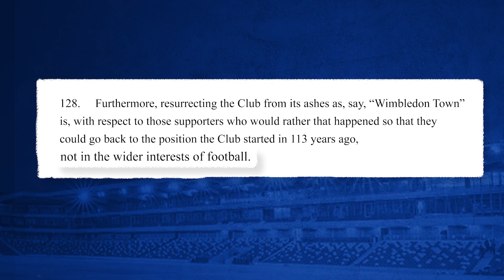What could you have witnessed in the last 25 years?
Magical memories from a quarter of a century